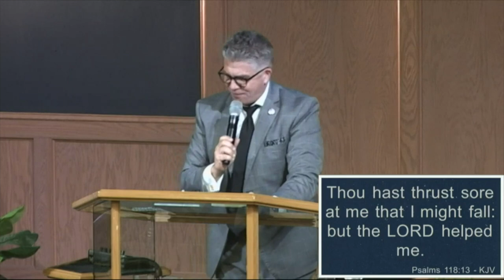The Hope That Is Within | David Wright | Sunday Morning | January 30, 2022